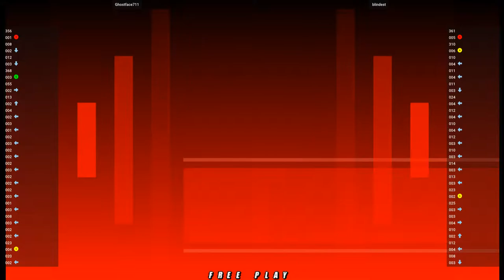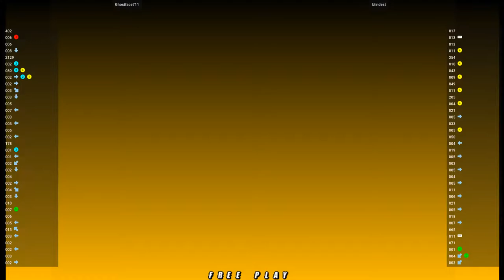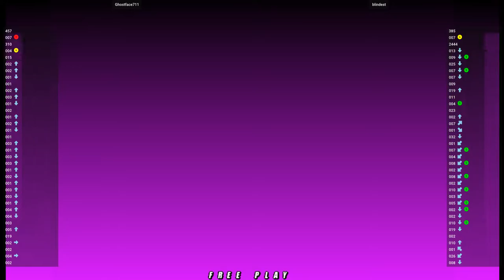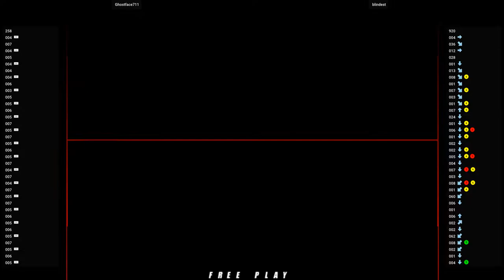NeoGeo Battle Coliseum 🕹 Ghostface711 VS blindest